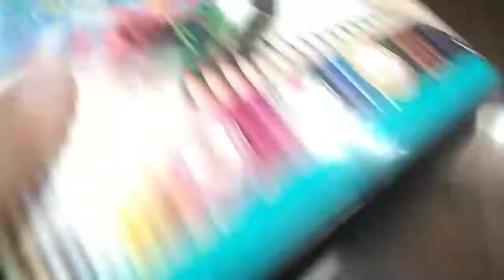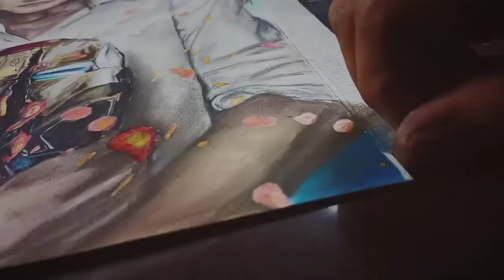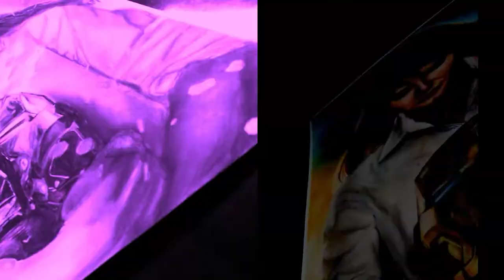drawing of ironman and Gwyneth Paltrow with colours and patels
We all are very close to cross 1k Subscribers family so guys support own channel and hit 1k Subscribers soon
thanks all off you guys